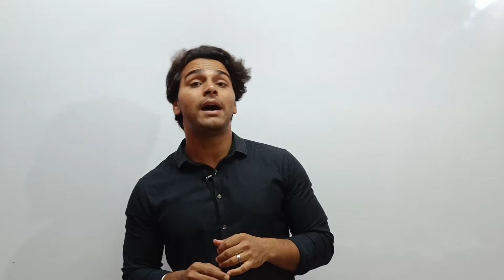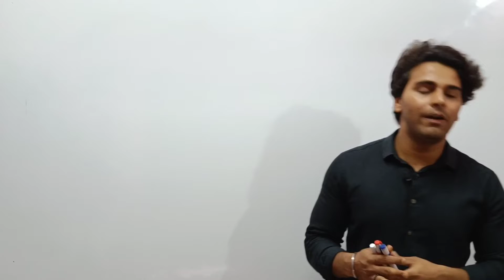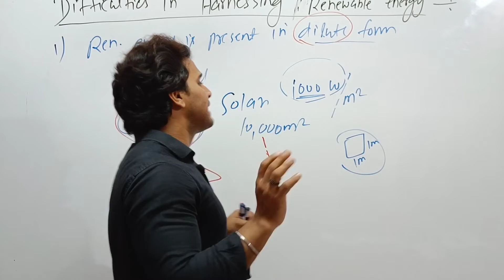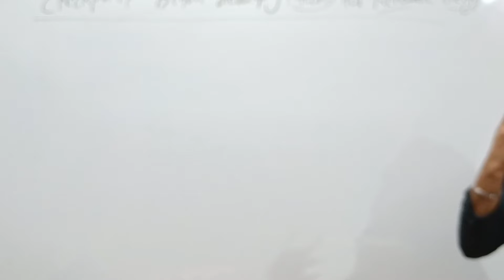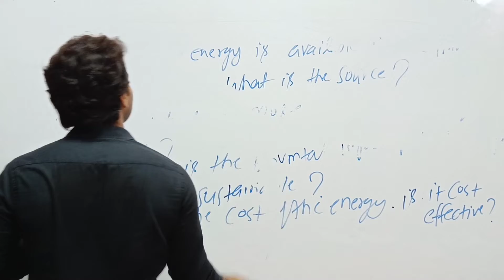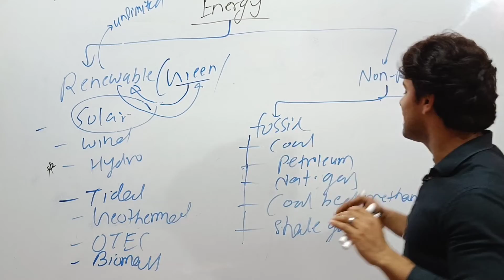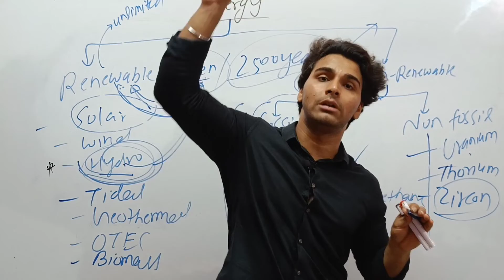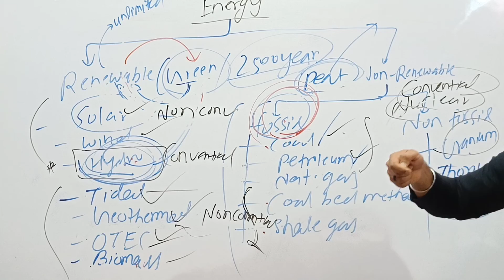brown energy ,fossil fuels , uranium , thorium UPSC, pscs, UPPSC, bppsc #mppsc vinay Rajput#bppsc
in this lecture vinay Rajput sir talks about  renewable energy, brown energy, green energy, infinite energy, alternate energy, fossil fuels ,non fossil fuels, check points before developing technology for renewable energy
this lecture is helpful for UPSC , pscs, UPPSC, bppsc, mppsc, UPPSC, bppsc, mppsc, Haryana, psc, RAS, exam, ssc, CGL, MTS, rrb, railway, ndc, ...
vinay Rajput sir also teaches for research related studies like rocket science, particle physics and other field
Vinay Rajput sir also teaches for gate, mechanical, civil, XE, pi, EEE, CS, engineering branches